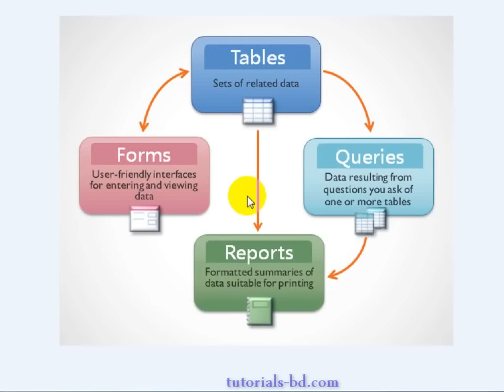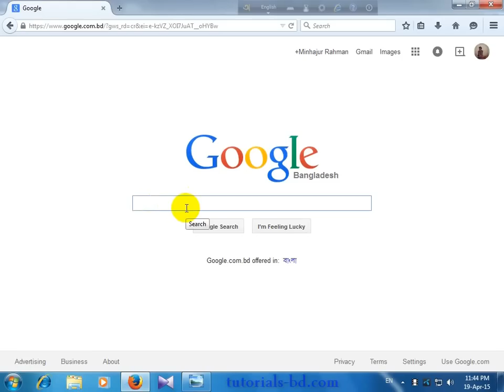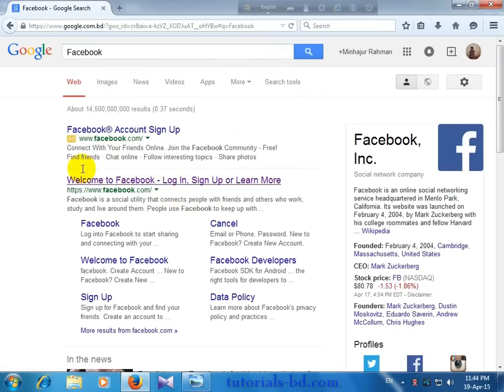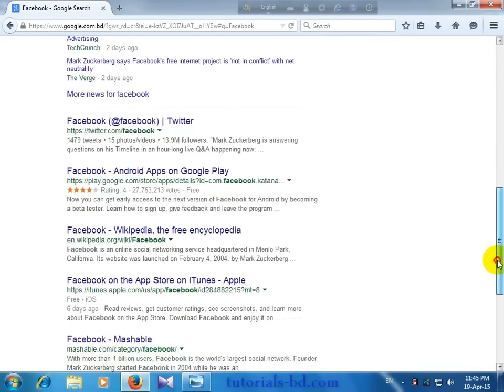Understanding 4 Object Of Microsoft Access {in Bangla}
After tech you table, query, form , report its time that you clearly understood that what is actually all about. In this video i give you a clear concept of 4 object in Microsoft access.